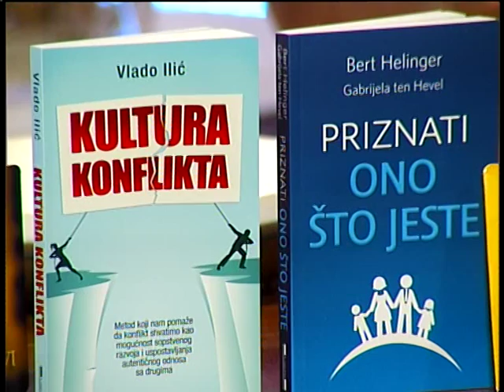LOJALNOST – Vlado Ilic, poredak ljubavi na Happy TV, februar 2015.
O lojalnosti i porodičnom rasporedu govori Vlado Ilić.